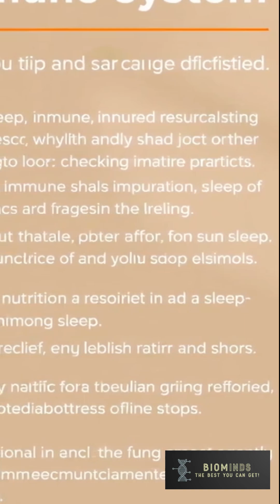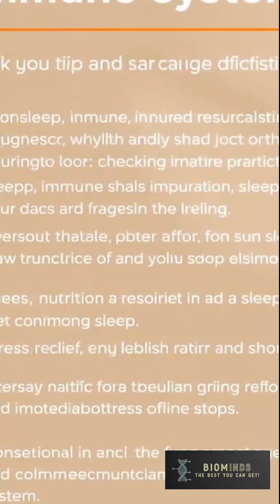Immune defense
"What really happens when you get sick? 🤒 Your immune system springs into action! Watch this animated battle unfold in under a minute.